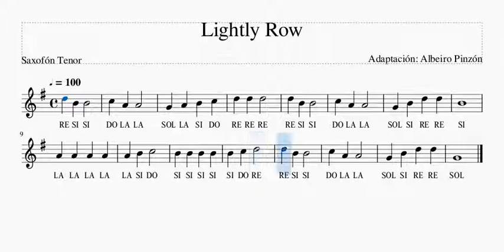Lightly Row Saxofón Tenor, Mis Primeras Melodías